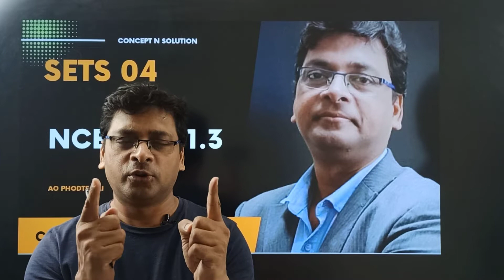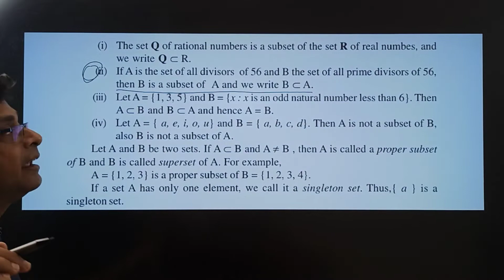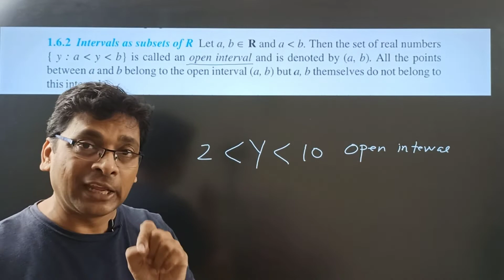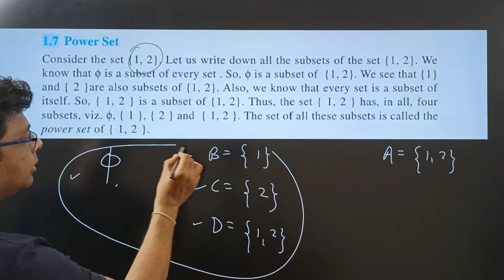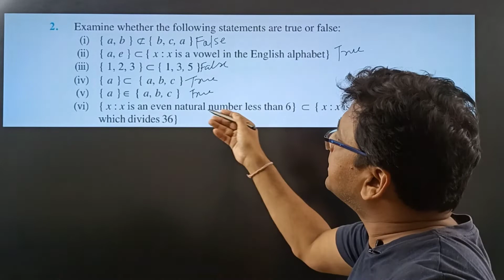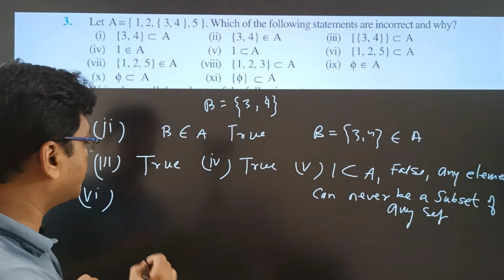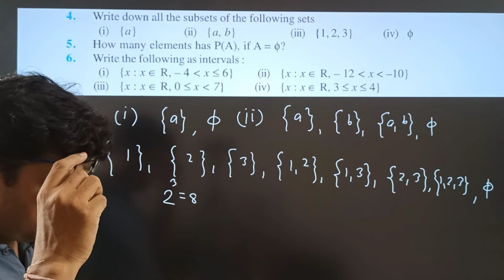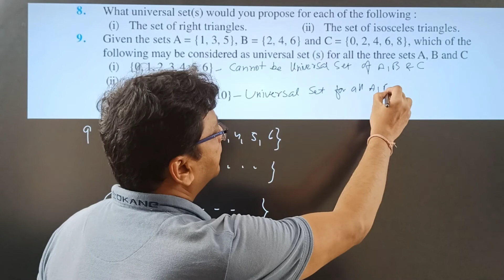Sets 04 | NCERT EX 1.3 | Class 11 Maths